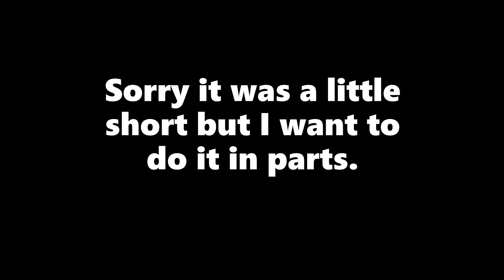Sonic CD Gameplay/Walkthrough | Levels 1 - 2 | Part 1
Part 1 of this Sonic CD two level at a time series. Hope you enjoy!